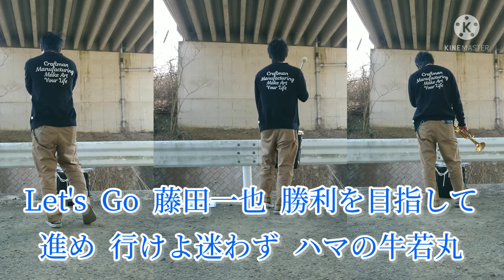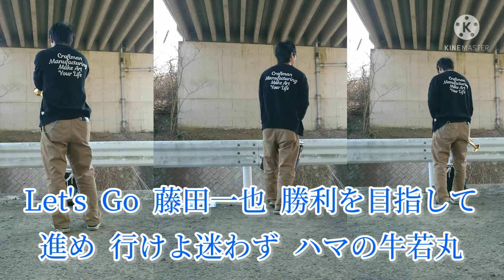【新旧】横浜・藤田の応援歌吹いてみた【交互応援】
新曲ももちろんいいのですが旧曲も馴染みがあっていいです！
森、牧、オースティンは体力と時間的に出来なかったのでまた次回（たぶん再来週）に…